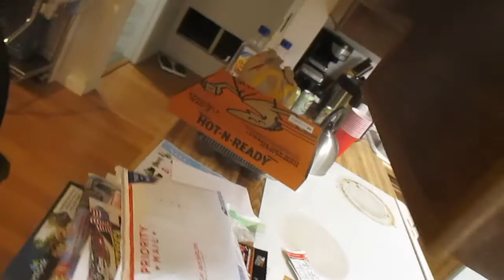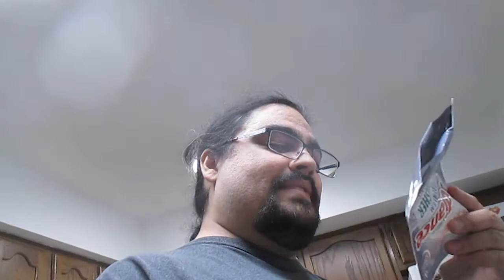Another Day cleaning the Condo (5/25/19)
I set out to clean the place up - laundry, dishes, garbage out, mail sorted, groceries obtained, and boxes gone through. And, among all that I manage to grab some lunch with Nick as well - quite fun. I also discuss Muny shirts while sorting the mail.